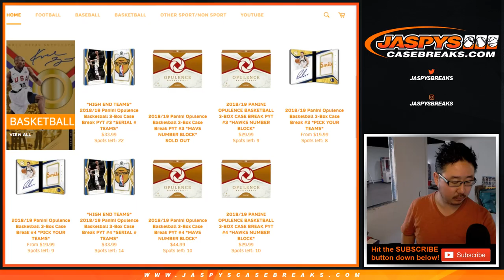Sa, 07/20/19 || 2018-19 Opulence NBA Team Correction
Apologies to Adam! Thanks for your understanding.